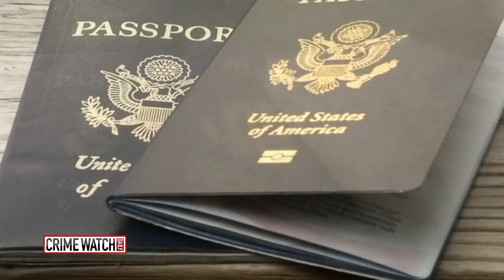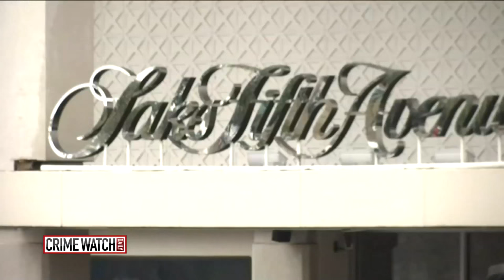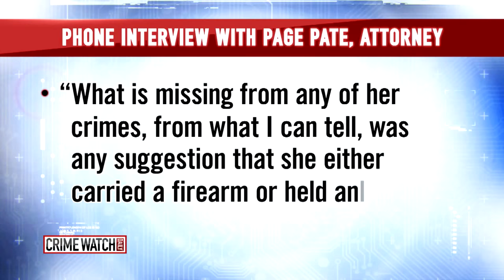'I Don't Have Any Regrets About Stealing Jewelry:' Meet Jewel Thief Doris Payne - Crime Watch Daily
Doris Payne, now 85, has done several stints in federal prison but the notorious con artist has slipped through the cracks and bailed out of jail. Her lawyer says she plans to plead not guilty.